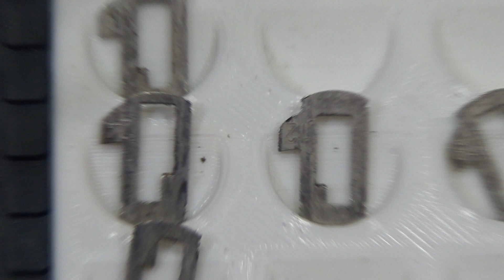922 APASIONANTE CERRADURA DE COCHE, PEUGEOT 406, GANZUADA Y DESMONTADA sub eng